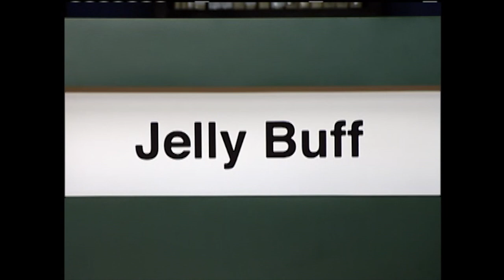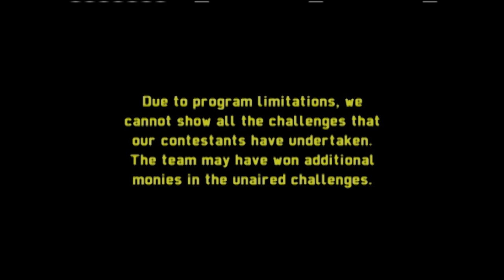6 Friends Take On "Snap Toe", "Fancy Rip Off", "Tipping Bird" & More | Silent Library